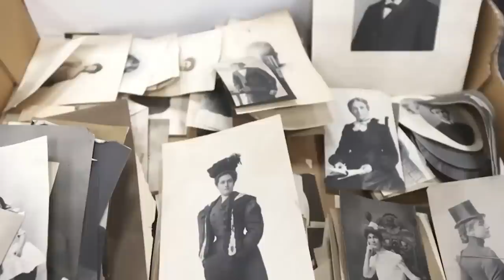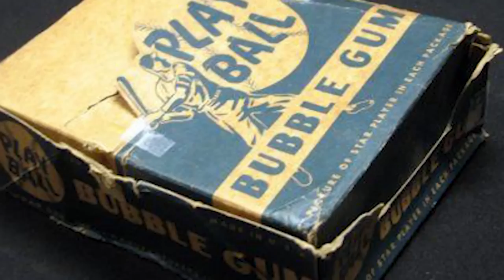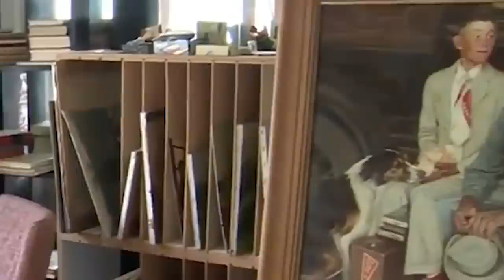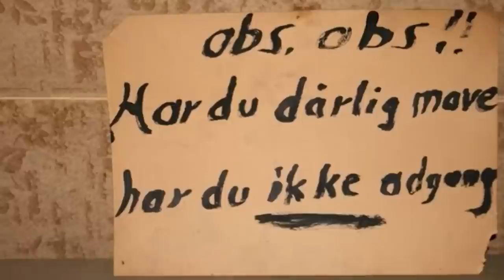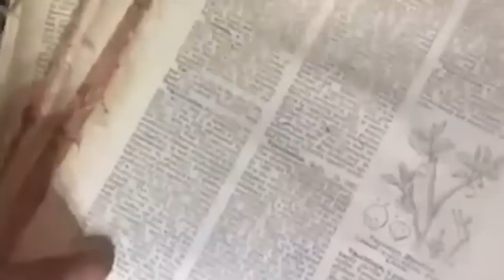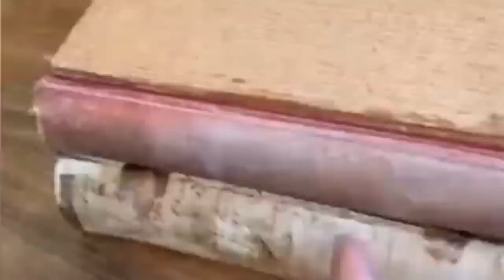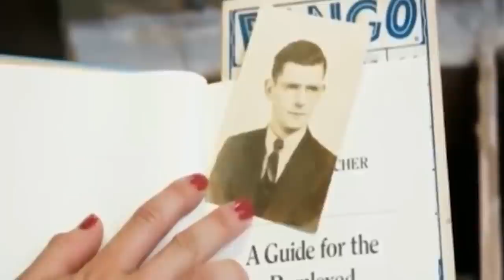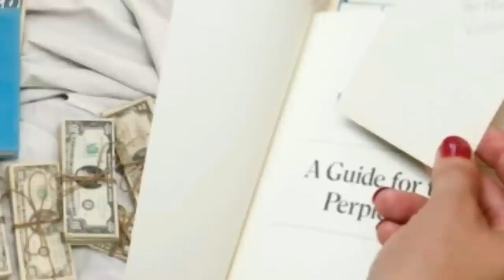20 Crazy Things Found in People's Homes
As kids, we'd always hope to go on an adventure, find secret passages in our home, or better yet, find treasure.

But that still hasn't changed even when we're no longer kids. After watching today's video, you'll likely climb up your attic and do some cleaning. And who knows, you may even find some collectibles up there that are actually worth money.
From treasure-packed attics to secret passages hidden in various homes, here are
20 crazy things found in people's homes."